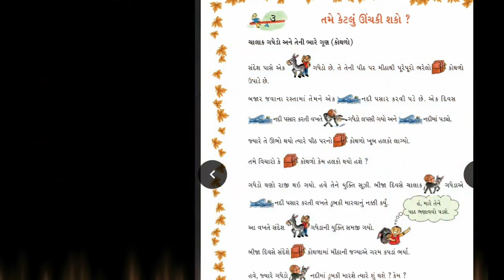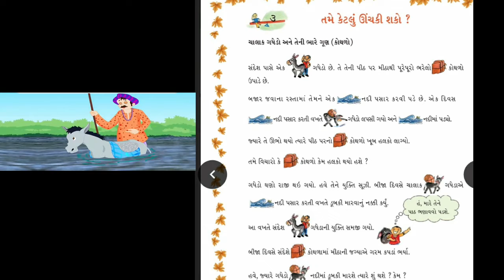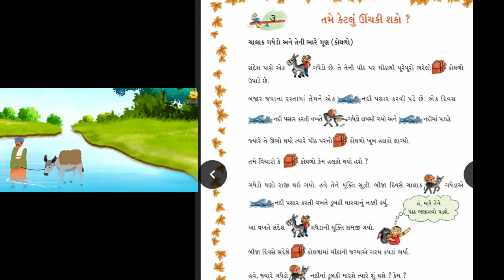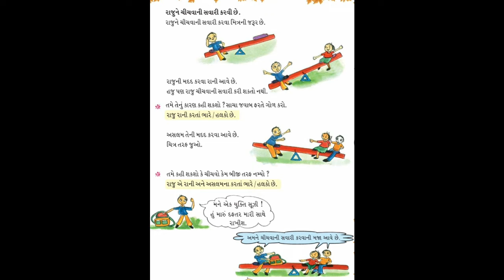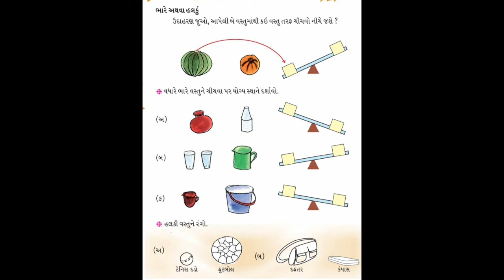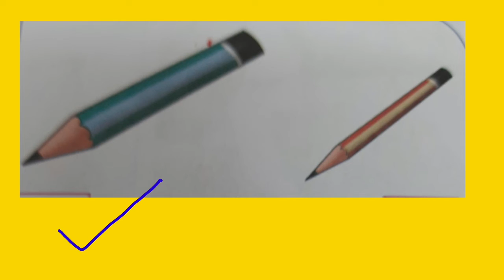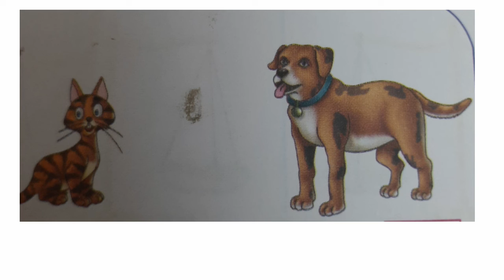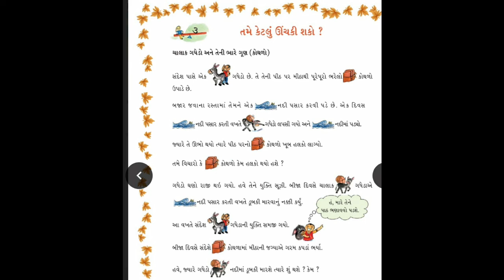ધોરણ - ૨ વિષય - ગણિત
gharshala buniyadi shikshan vibhag || ધોરણ - ૨ || વિષય - ગણિત ||